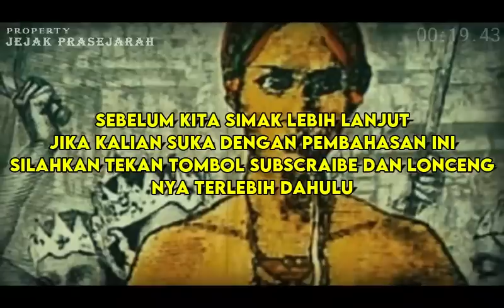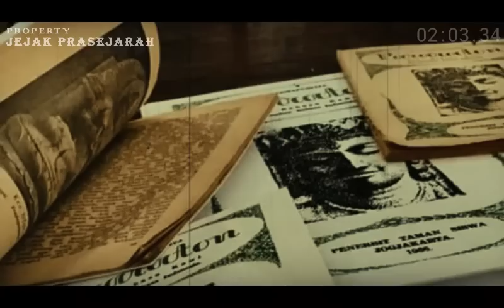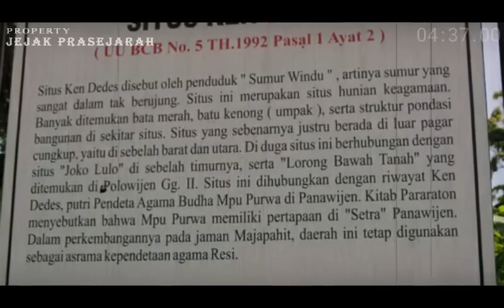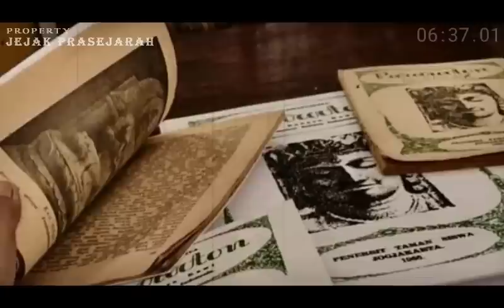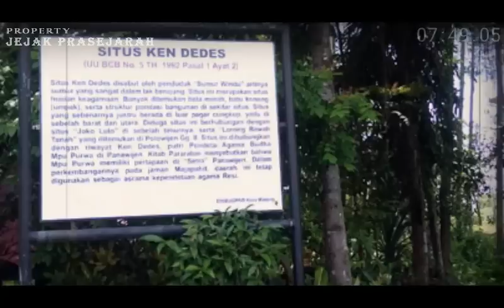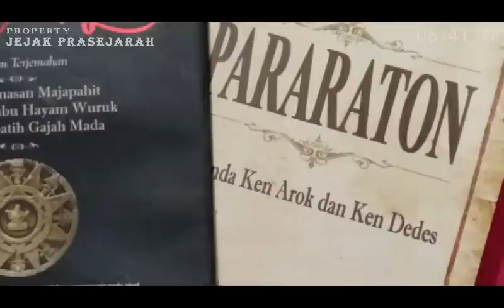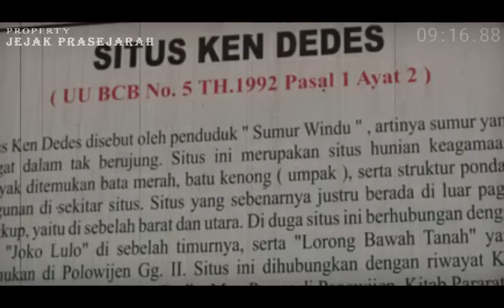AKHIRNYA TERUNGKAP...!!! SEJARAH AKHIR HIDUP KEN DEDES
SEJARAH AKHIR HIDUP KEN DEDES
Jika ditanya siapa perempuan paling cantik di zaman kerajaan dulu, Maka Ken Dedes akan menjadi kandidat nomor satu.
Faktanya, di zamannya, ia adalah sosok perempuan yang fenomenal.
Fakta tentang Ken Dedes hanya terdapat di dalam Pararaton, dan tidak ada lagi kisahnya di data teks yang lain.
Ken Dedes hanya memiliki satu anak dari Tunggul Ametung, yaitu Anusapati. Sementara anaknya dari Ken Arok ada beberapa orang, yaitu:

Mahisa Wong Ateleng
Panji Saprang
Agnibhaya
Dewi Rimbu

Semua keturunannya berhasil menjadi orang yang paling berpengaruh pada masanya. Salah satunya adalah Anusapati yang menjadi penerus raja Singhasari.
Sumber ini berdasarkan dari versi Pararaton.

SUBSCRAIBE JUGA CHANNEL HISTORY OFFICIAL

Adapun video dalam pembahasan ini adalah sebagai pendamping dalam menyimak pembahasan :
Film Indonesia Ken Arok Ken Dedes
- sejarah keris empu gandring
- sejarah keris empu gandring dan pedang naga puspa
- film sejarah keris empu gandring
- sejarah ken arok dan keris empu gandring
- sejarah pembuatan keris empu gandring
- keris empu gandring
- ken arok, mpu gandring
- empu gandring
- ken dedes
- keris mpu gandring
- tunggul ametung
- kerajaan singosari
- kerajaan singhasari
- misteri keris mpu gandring
- sejarah keris mpu gandring
- mpu gandring keris
- kerajaan singasari
- jagad mandala
- keris paling sakti di tanah jawa
- keris penyebar maut
- keris pusaka tanah jawa
- legenda keris empu gandring
- jagad mandala ken arok
- keris paling sakti
- pusaka keris paling sakti
- keris sakti
- keris paling sakti di pulau jawa
- keris sakti ditanah jawa
- keris paling sakti di jawa
- keberadaan keris mpu gandring saat ini
- keris paling sakti di indonesia
- keris paling sakti di dunia
- keris pusaka paling sakti
- pusaka sakti di indonesia
- sejarah, babad tanah jawa
- anusapati
- kendedes
- ken dedes
- benarkah ken dedes yang di sebut wanita naweswari
- KEN DEDES DAN VAGINA YANG BERSINAR
- misteri
- fenomena
- legenda
- mitos
- kisah nyata
- klenik
- adat suku
- budaya
- hantu
- cerita mistis
- cerita hantu
- kisah hantu
- kisah misteri
- kisah mistis
- kisah rakyat
- spiritual
- pelet
- ken arok
- ken angrok
- ken dedes
- tunggul ametung
- kebo ijo
- keberadaan keris empu gandring yang asli
- keris empu gandring yang asli
- gunung kelud
- gunung marapi
- keturunan ken arok
- keturunan ken dedes
- keturunan tunggul ametung
- musnah nya keri empu gandring
- empu gandring
- pembuatan keris
- sejarah
- kisah
- singisari
- wisnu
- siwa
- majapahit
- tumapel
- daha
- nusantara
- indonesia
-  mitos ken dedes dengan vagina yang bersinar
- kerajaan kediri
- tohjaya
- anusapati
- keturunan ken arok
- keturunan ken dedes
- kematian ken arok
- kematian ken dedes
- kematian keturunan ken arok
- keris empu gandring
- kematian ken dedes
- raden wijaya
- majapahit
- raja
- fakta
- misteri
- sejarah
- sejarah raja raja